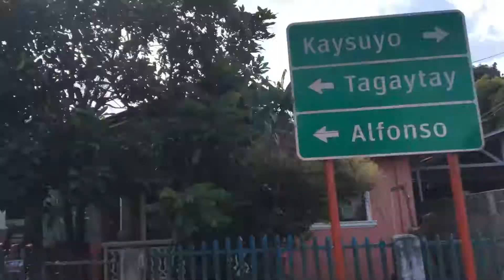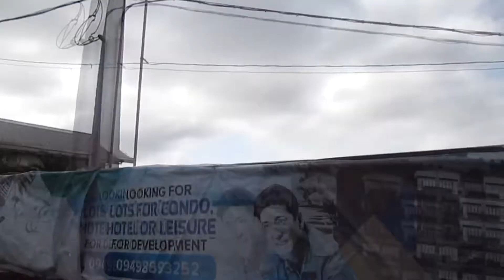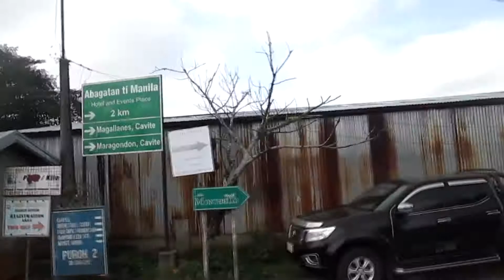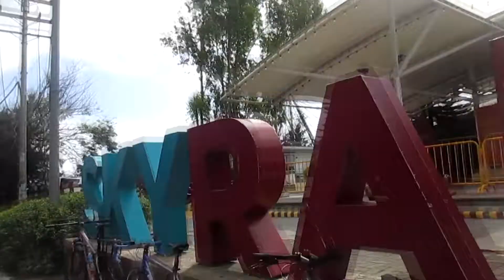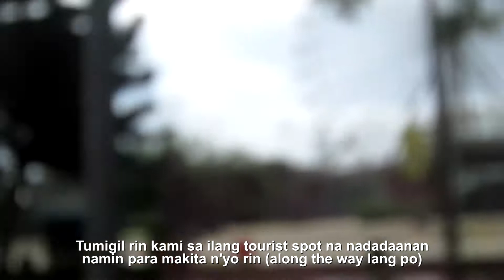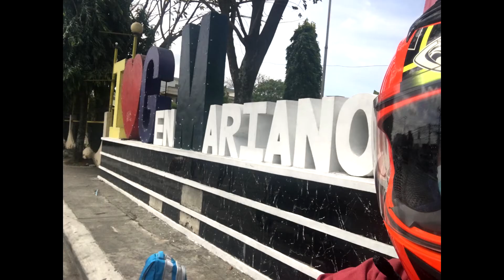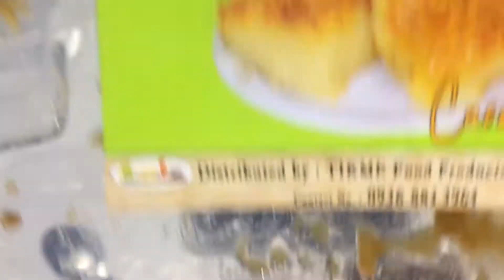Moto Vlog Part 2 Tagaytay to Manila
A moto vlog going home to Manila via Tagaytay City